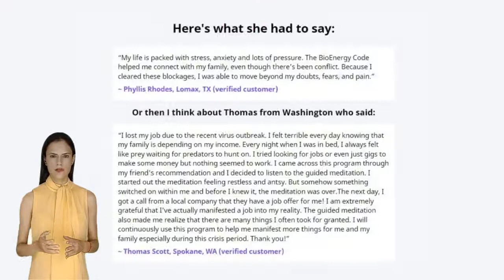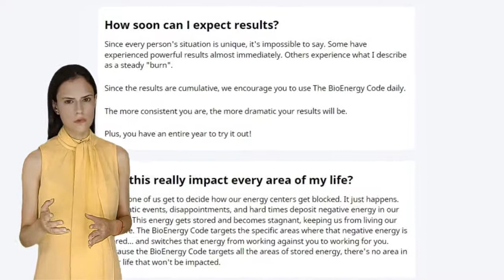The Bioenergy Code Review ! The Bioenergy Code Sincere Review ! Watch 10x ! Really Works ?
The Bioenergy Code Reviews: Is Bioenergy Code Audio Program Worth Buying ? User Reviews

What is The Bioenergy Code ?

Angela Carter provides a 30-minute hack to help you realise the true purpose of life.

The Bioenergy Code is a neurological science and ancient Chakra tradition-based BioEnergy Code program provided as an audio track that aligns your Chakras by improving the BioEnergy zones of your body to achieve mental clarity and boost focus.

BioEnergy Code helps you connect yourself to the universe and collect the abundance of health and wealth the universe has to offer.

BioEnergy Code is a 30-minute audio BioEnergy Code program that can be listened to at your comfort.

The BioEnergy Code audio is scientifically tested and helps release powerful frequencies that are directed towards awakening the 7 Chakras in your body.

When the Chakras are activated your body manifests health and wealth by improving visualization, affirmative responses, and maintaining focus.

BioEnergy Code connects your spirit to the world and helps you acquire what you truly deserve.

The powerful frequencies like the God Frequency or the 432 Hz frequency alone are capable of starting the process of spiritual alignment of chakras and improving the body's 7 bioenergy centers.

What do you get with the purchase of Bioenergy Code program ?

You also get the following bonuses along with your purchase of Bioenergy Code program:

* BioEnergy Code Manual: A 154-page ebook that helps you acquire knowledge about the science and traditions of the 7 Chakras.

How to follow The Bioenergy Code program ?

The BioEnergy Code program is specifically programmed using the proprietary frequency of some scientifically approved ancient Chakra research-based frequencies.

BioEnergy Code is made into a 30-minute audio track.

You have to listen to the 30-minute audio sitting at a quiet, peaceful place to feel the manifestation current flow through your entire body via the BioEnergy Zones in your body that aligns the 7 Chakras in your body.

To get spiritual bliss and improve health and wealth, it is recommended to listen to the 30-minute audio once a day for as long as you feel.

Continuing the BioEnergy Code program only reaps extraordinary benefits.

BioEnergy Code starts removing the stored negative energies in the form of trauma or fear and replaces them with peaceful strong positive energy.

What are the powerful benefits of The Bioenergy Code program ?

After you get your instant access to this Chakra awakening, the ancient and scientific research-based BioEnergy Code program you notice the following benefits:

* BioEnergy Code helps your mind and soul to boost confidence and provide better visualization and affirmation.
* BioEnergy Code improves your memory, focus, and concentration to support cognitive abilities.
* BioEnergy Code results in improving the peaceful energy within you by removing the blockages like fear and self-doubt.
* BioEnergy Code helps you connect to your truest inner self and make you healthier, happier, and wealthier.
* BioEnergy Code directs your BioEnergy to align your chakra positions and understand your true purpose.
* BioEnergy Code helps you grow emotional intelligence and maintain meaningful relationships.
* BioEnergy Code improves your internal healing abilities and provides mental clarity.
* BioEnergy Code helps in accepting love and removing the barriers like expectations of others.
* BioEnergy Code helps to achieve oneness with everyone and everything around you.
* BioEnergy Code improves your wisdom and self-expression by improving your own perspective.
* BioEnergy Code helps you rejoice every moment of your life and experience the growth of your own intuition.
* BioEnergy Code helps realization of your complete self and gain spiritual bliss.